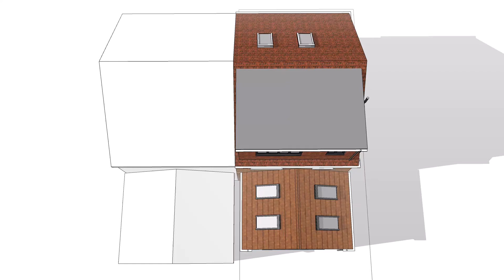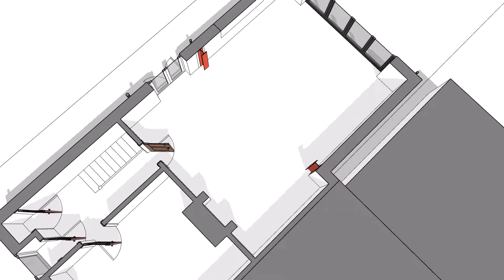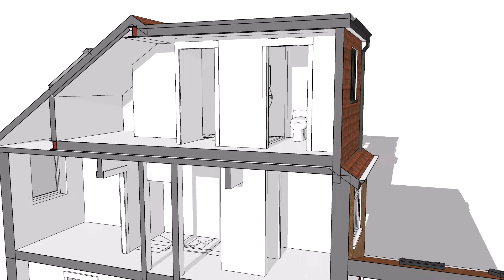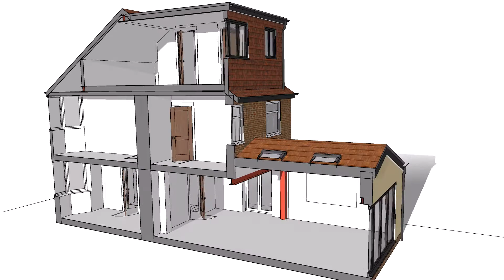Kitchen Extension and Loft Conversion - Extension Plans In Crosby, Liverpool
Extension Plans in Crosby by The Plan Centre.  This short video shows a single storey extension to provide an open plan kitchen family room extension and also the conversion of the loft with flat roof dormer to form bedroom and shower room extension.